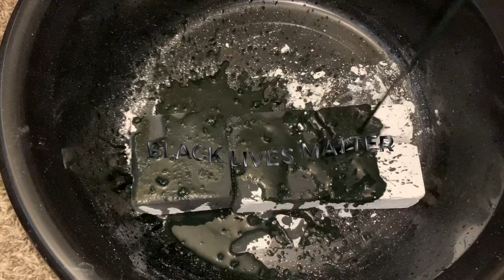ASMR: 4 Block Gym Chalk Crunchy Crumble •BLM Edition •Sleep Aid• Anxiety/Stress Relief• Power Play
Welcome to the World of Sand.Soda.and Soap, HEADPHONES RECOMMENDED
This video consist of ASMR crumbling gym chalk with a gymchalk paste. I used SPRI gymchalk. I hope you enjoy the video. I appreciate all likes , comments, and subscriptions .

Gym Chalk•Asmr•Gymchalk•Gym Chalk•Asmr•Gymchalk
Gym Chalk•Asmr•Gymchalk•Gym Chalk•Asmr•Gymchalk
Gym Chalk•Asmr•Gymchalk•Gym Chalk•Asmr•Gymchalk
Gym Chalk•Asmr•Gymchalk•Gym Chalk•Asmr•Gymchalk